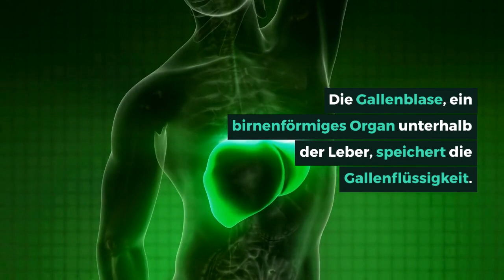Eine Gallenblasenentzündung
In fast allen Fällen ist eine Gallenblasenentzündung auf das Auftreten eines oder mehrerer Gallensteine zurückzuführen, die den Abfluss der Gallenflüssigkeit in die Gallenblase(n) blockieren. Ein wichtiges Anzeichen dafür, dass es sich um eine Gallenblasenentzündung handelt, ist auch ein sehr stechender Schmerz, der beim Drücken auf die rechte Oberbauchdecke zu spüren ist. Mehr darüber in unserem Gesundheitsblog.